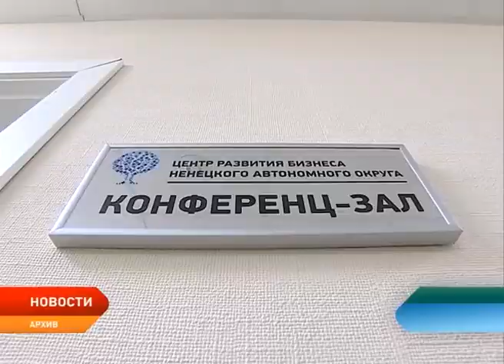В Ненецком округе изменился порядок предоставлении субсидий малому и среднему бизнесу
Администрация региона внесла изменения в Постановление о предоставлении субсидий субъектам малого и среднего предпринимательства региона. Поправки внесены в том числе с учетом предложений бизнес-сообщества, и одобрены в четверг на заседании Администрации Ненецкого округа.